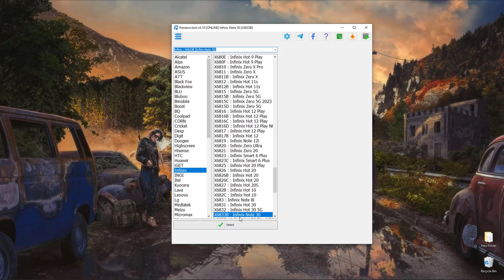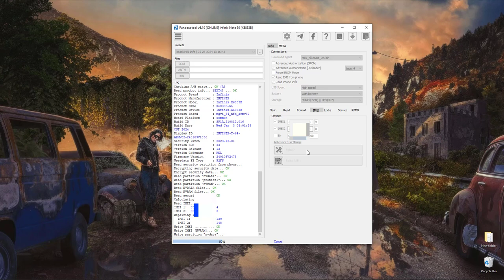X6833b IMEI REPAIR error fix with Pandora Tool, New Security | New Method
Learn how to repair imei numbers of infinix hot 30 (x6833b) quickly and easily with Pandora Tool using the latest Security V4 method
previously pandora tool was showing Da error, but now it has fixed with V4 method..

"Send bootloader... error(DA_INIT_KEY_FAIL). Secure DA agent not compatible for this preloader.
Try select other DA type."